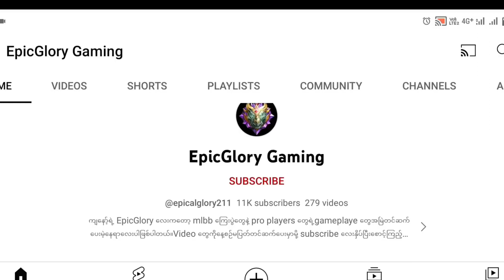ALDOUS NEW BUILD/ညာသန်ကြီး pro ညီကိုတို့ ဒီ item နဲ့လိုက်ဆော့ကြည့်နော် ရှယ်ကြမ်းတယ်